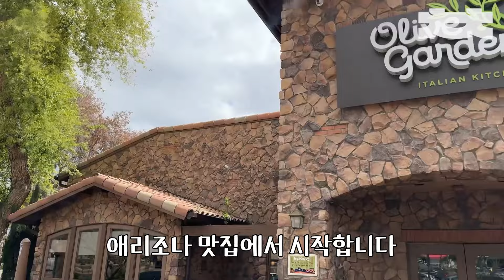다저스 첫 출근한 차우찬의 충격적인발언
📌지나친 비방 및 인신공격성 댓글은

👉광고로 인한 수익의 일부는 유소년 야구발전에 기부할 예정입니다.